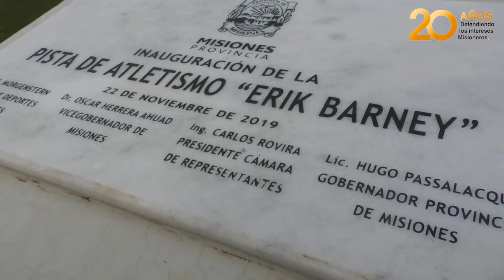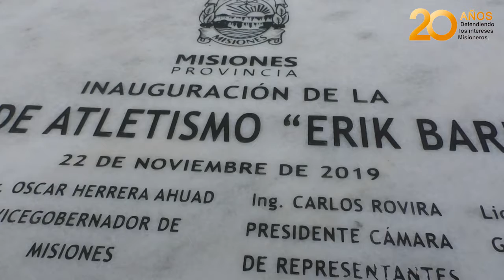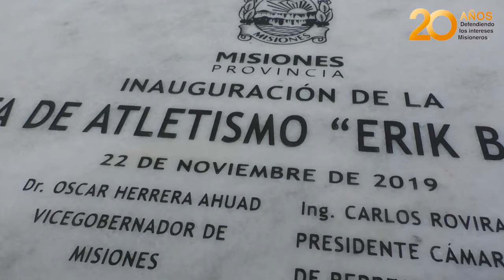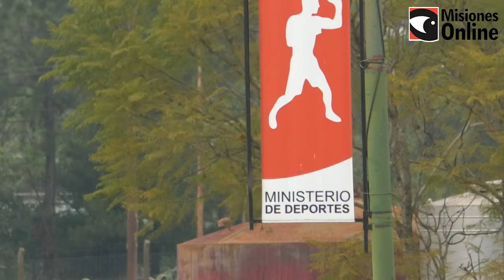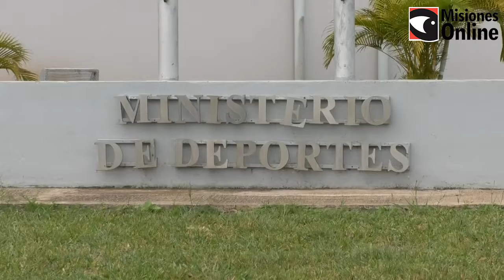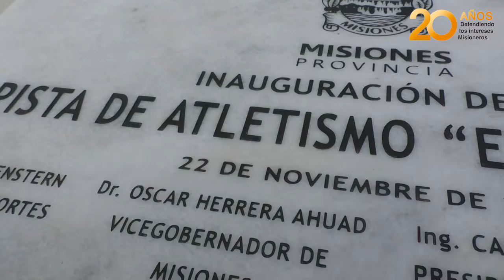Los Juegos Deportivo Misioneros tendrán su estreno en la jornada de hoy